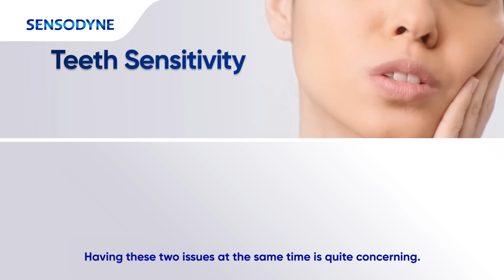Sensodyne S&G Refresh – 6s